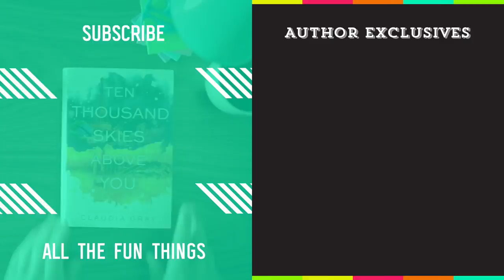Author Confessionals: Best Writing Compliment | Epic Reads Exclusive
Who doesn’t love compliments? Here’s another Author Confessionals telling you some of the best compliments these YA authors have received!

Featured in this AuthorConfessionals

Find The Gentleman’s Guide to Vice and Virtue by Mackenzi Lee